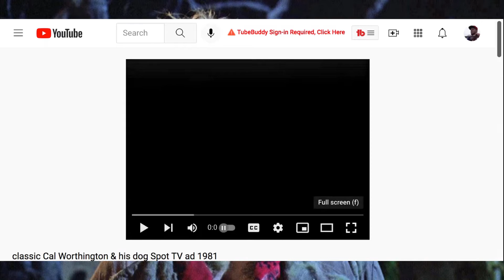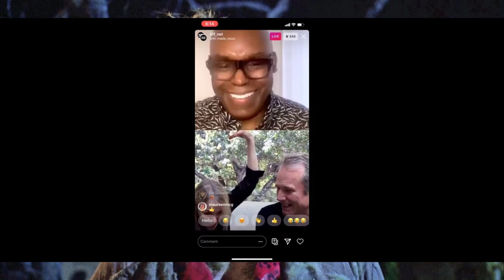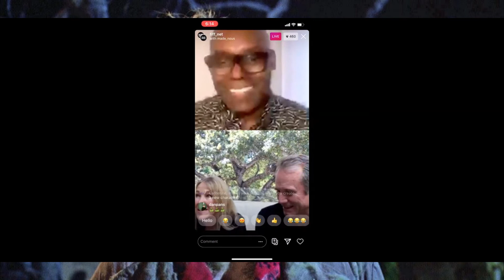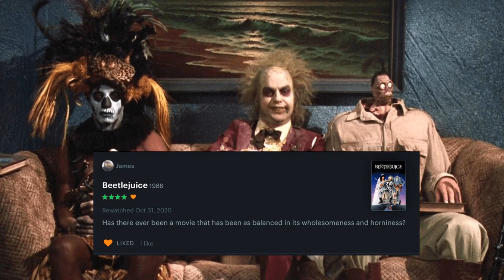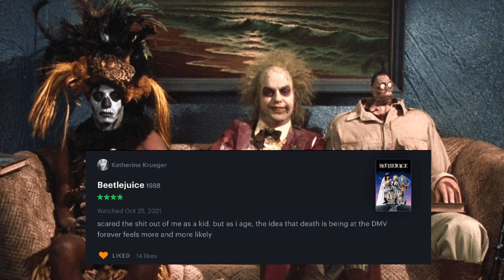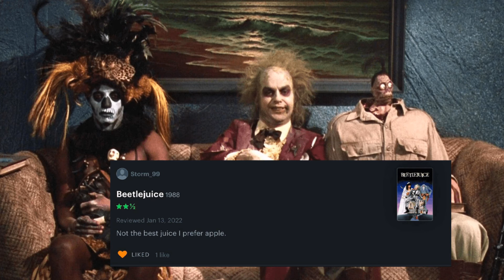Episode 59: BeetleJuice ft. Erica Strout & Kristina Oakes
Forrest, J. Andrew World, and Conan Neutron discuss Beetlejuice with Erica Strout. They also raise a half-asleep Kristina from the model town.

Please become a Movie Night Extravaganza Patron! We'd like to start doing bonus content and video essays.